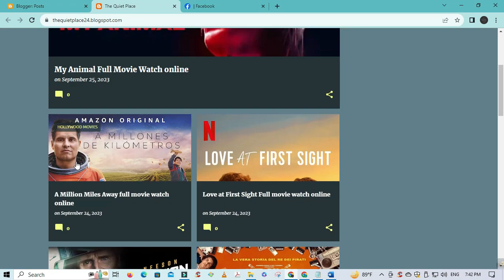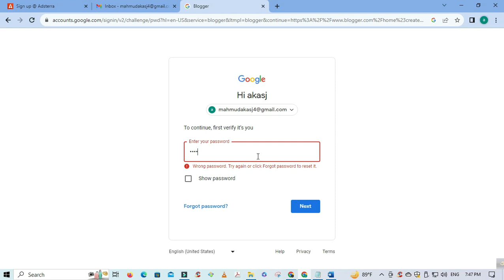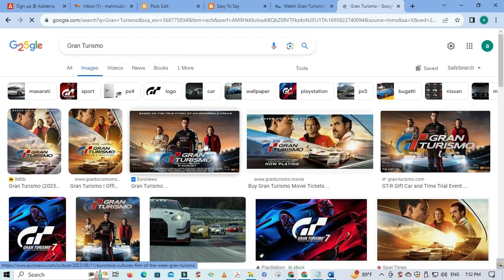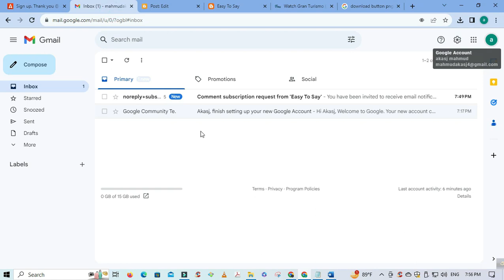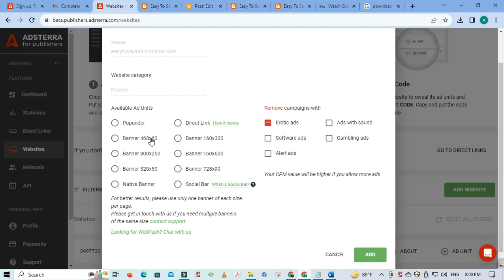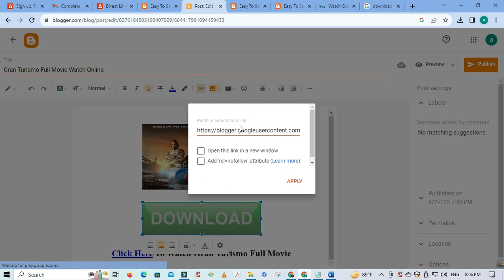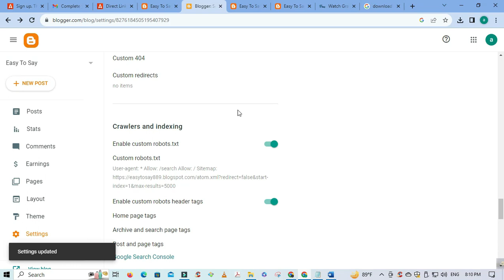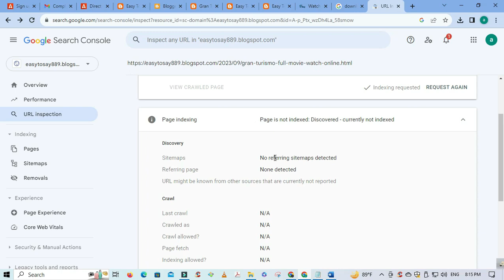Adsterra Earning Tricks For Lifetime Earning ।। প্রতিদিন ১০ ডলার ইনকাম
Adsterra Videos For movie Niche

Adsterra Videos For Cricket And Football Niche

Adsterra Videos For Health And Fitness Niche

Adsterra other videos for learning and lifetime earning

User-agent: *
Allow: /search
Allow: /

Howdy Everyone,

Today we will discuss Adsterra Earning Tricks For Lifetime Earning.